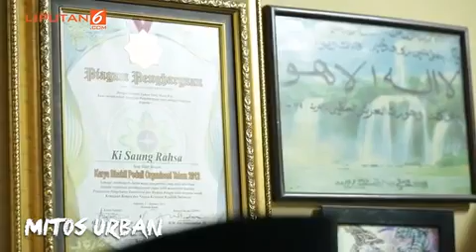Membedah Kekuatan dan Pengaruh Susuk 3